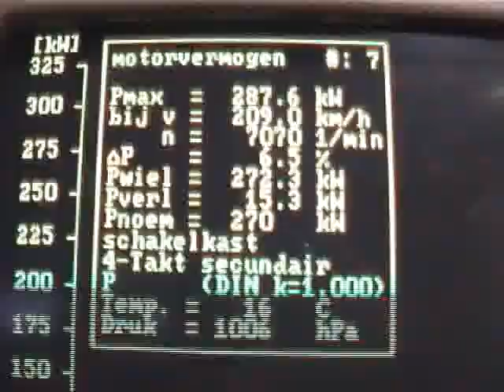Volkswagen Golf 1 2000cc 20v Rotrex compressor 400hp Kronenburg KMS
Volkswagen Golf 1 2000cc 20v Rotrex compressor 400hp built by Van Kronenburg Autosport in the Netherlands. Engine management KMS MP25 with KMS UEGO lambda control. Tested on Bosch rolling road